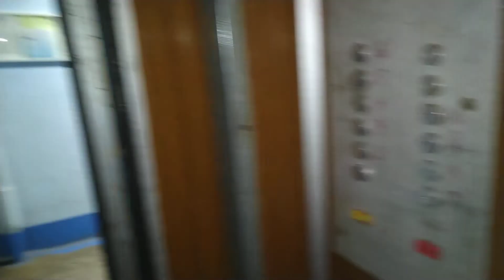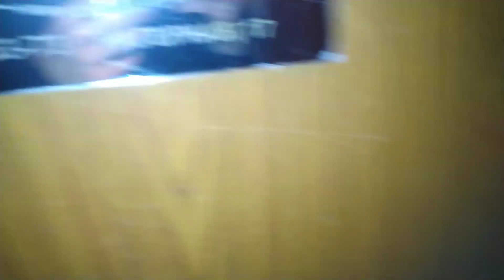Лифт КМЗ 1990 г.в., V=0,71 м/с, г/п 320 кг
Московская область, Город Коломна, Улица Фрунзе, дом 54, подъезд 1.